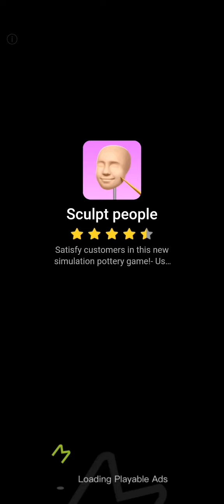Money Buster: Gameplay #30